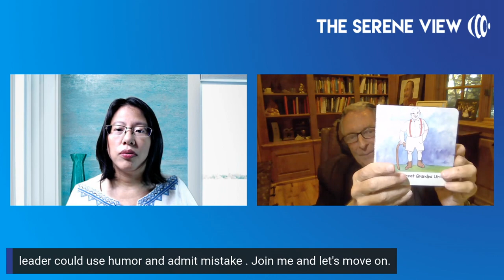Workplace Mental Health - Live Interview with Dave Ulrich (HD 1080p)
In this video I interview Dave Ulrich, one of the foremost HR gurus in the world. Dave is the Rensis Likert Professor at the Ross School of Business, University of Michigan and a partner at the RBL Group, a consulting firm. He has published over 30 books, spoken to large audiences in 90 countries, conducted workshops for over half of the Fortune 200, and is a Distinguished Fellow in the National Academy of Human Resources.

We will be discussing:
- Why does working in organisations worsen mental health?
- Whose responsibility is workplace mental health? (Dave's answer will surprise you!)
- How can we address organisational drag?
- Can workplaces be transformed into sources of mental wellness?
- What can individual leaders do to address this issue?

TIMESTAMPS
00:00 Introduction
01:51 Why does working in organisations worsen mental health?
04:09 Whose responsibility is workplace mental health?
06:05 How can we address organisational drag?
18:09 Can workplaces be transformed into sources of mental wellness?
22:26 What can individual leaders do to address this issue?
32:07 Conclusion

This channel is about all aspects of Conscious Business, including the 4 crucial areas:
1. Profits - the business case for Conscious Business
2. People - workplace wellness for the people within organisations
3. Public - social impact on the communities organisations operate in
4. Planet - environmental impact on the Earth

ABOUT ME
I am Serene Seng, the host of The Serene View. I am a Conscious Business consultant and coach. I work with companies to transform their organisational culture towards becoming Conscious Businesses, and help leaders become Conscious Leaders for their teams.